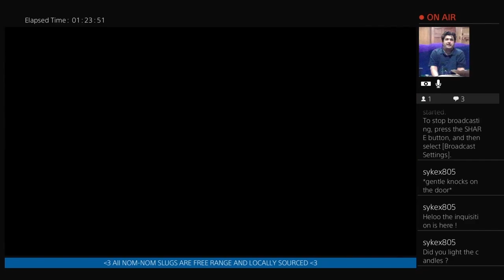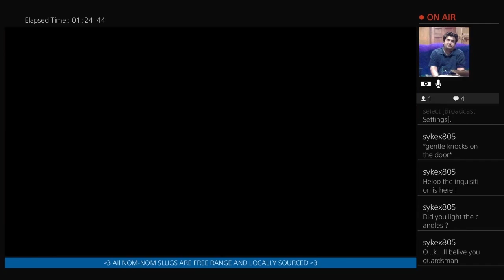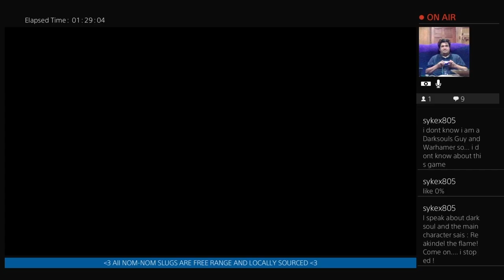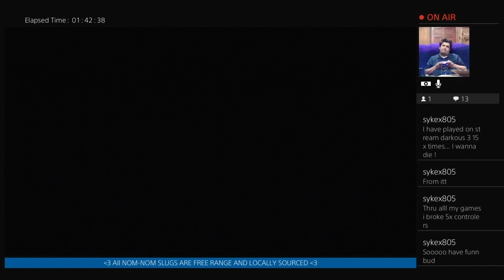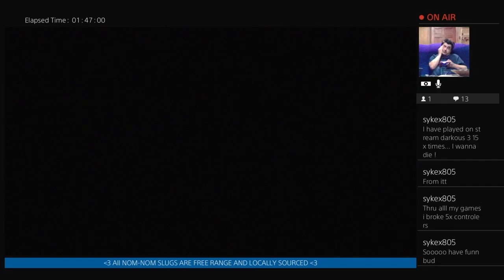Puzzle Time - Pt 26 - Resident Evil 0 - Ferret Guild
DESCRIPTION
Fiend75002 sends me down a dark and twisted whole as they request I play Resident Evil 0. Spoilers, I suck so bad I had to start over on easy! LOL.

Resident Evil Zero (or Resident Evil 0)[b] is a survival horror video game developed and published by Capcom for the GameCube in 2002. It is a prequel to Resident Evil (1996), covering the ordeals experienced in the Arklay Mountains by special police force unit, the S.T.A.R.S. Bravo Team. The story takes place in July 1998 and follows officer Rebecca Chambers as well as convict Billy Coen as they explore an abandoned training facility for employees of the pharmaceutical company Umbrella. The gameplay is similar to other Resident Evil games, but adds the ability to switch between characters to solve puzzles and use unique abilities.

Development for Resident Evil Zero began for the Nintendo 64 in 1998. The partner system was created to take advantage of the short load times possible with the capabilities of the Nintendo 64 Game Pak. The cartridge format also provided limitations, as the storage capacity was significantly less than that of a CD-ROM. The team had to approach the design differently from previous series entries to conserve storage space. Resident Evil Zero was designed to be more difficult than previous Resident Evil games. Inspired by Sweet Home (1989), the team removed the item storage boxes present in earlier games and introduced a new item-dropping feature. Production was switched to the recently unveiled GameCube after development slowed due to memory storage issues. Only the concept and story remained from the original game, which had to be rebuilt.

Resident Evil Zero received generally positive reviews. Critics praised the graphics and audio for building a haunting atmosphere. Opinions on the new partner and item systems were mixed. Some found the changes were an improvement and added new layers of strategy; others believed the changes were cumbersome or non-innovative. The controls were panned as outdated and Capcom was criticized for not evolving the series' tank controls. The game was ported to the Wii in 2008, and a high-definition remaster was released in January 2016; the rereleases received mixed reviews due to lack of improvements. Resident Evil Zero was commercially successful, having sold over 4 million copies across all platforms.